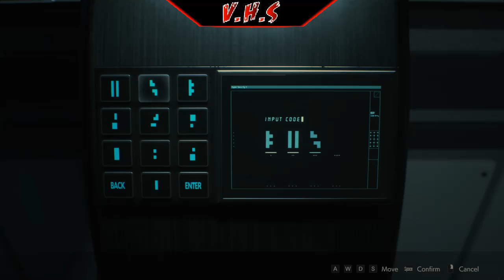Umbrella's Terrifying Plant Creatures! - Resident Evil 2 Remake - Part 12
Join us in this thrilling episode of Resident Evil 2 Remake as we delve into Umbrella’s secret underground facility in search of the elusive G-virus. Watch as we encounter terrifying Lickers, battle against mutated plant monsters, and experience a heart-pounding chase scene with the relentless Mr. X. Don’t miss out on the action and suspense in this must-watch gameplay video!

0:00 - Investigating the Umbrella Lab
2:01 - Finding the Level 2 Electronic Chip
2:17 - Leon's Investigation Continues
3:19 - Activating the Bridge
3:58 - East Area (E-02)
5:50 - Greenhouse Control Room
7:29 - Greenhouse & Drug Testing Lab Computer Codes
7:47 - Drug Testing Lab Vial Puzzle
9:14 - Leon the Chemist
18:00 - Dispensing the Dispersal Cartridge (Herbicide)
18:26 - Going for the Level 3 Electronic Chip
18:52 - An Unexpected Mr X Appearance
19:02 - Leon Kennedy getting Killed by a Plant Monster